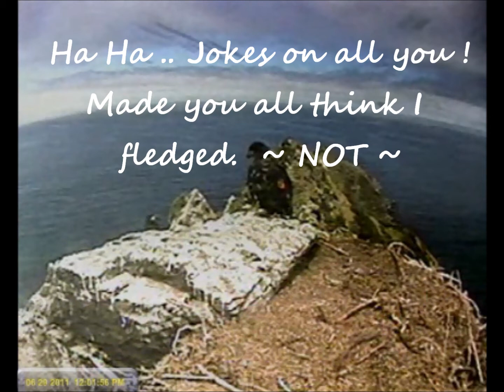WE - K12,K13,K14 Taking Turns.wmv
All three play in the wind and K13 makes us all think he flew off .. but he didn't .. YET!